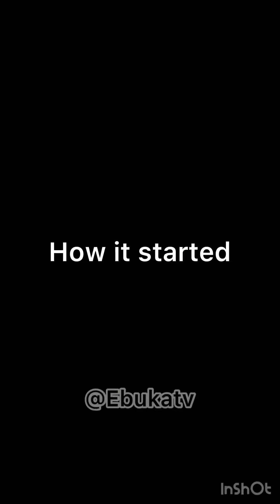One more round 🍑💦